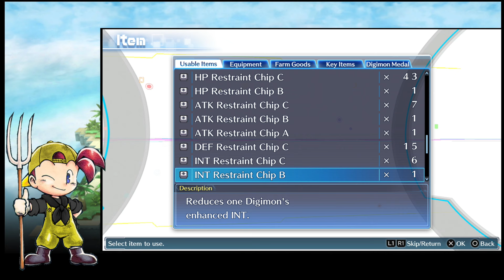La DIGI FARM ! Un guide en FRANÇAIS !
Tu te sens perdu avec tes fermes digitales, bienvenue dans cette vidéo où on décortique le système de Stats, la farm et l'abus de gain de niveaux !

Après cette vidéo, tu seras un vrai digi-fermier !